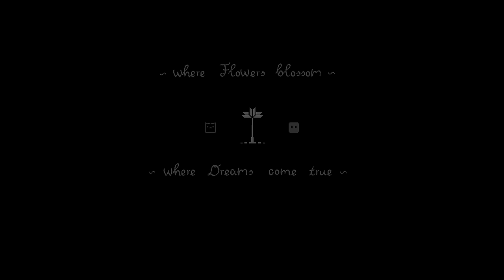''Dream Flower'' 100% (Demon) by Xender Game & Knots | Geometry Dash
Dream Flower has some of the most beautiful art, animations, colors, effects and block design I've seen in recent months, every single section in this level has something different and unique, while still staying in line with the "Dream" Theme, while being connected and intertwine by transitions that are of the same high level of quality. Something to note as well, this level has a really good sense of pace, starting off mellow and slow, both in terms of gameplay and design, even musically, building up slowly until the drop hits, exploding with effects and animations, while having a faster paced gameplay. Another unique aspect we can find in this creation, is the fact that there are tiny bits where the gameplay and design become vertical, giving a higher sense of depth.